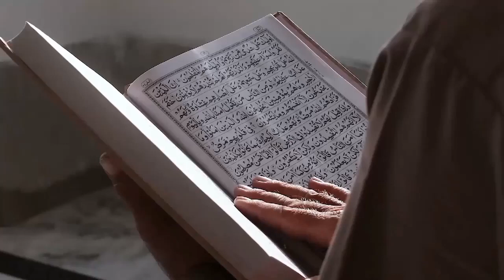Kisah Mualaf Mengharukan di Korea Selatan, Tobat Setelah Jebak 80 Muslim Indonesia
Pada video ini menceritakan Kisah Mualaf Mengharukan di Korea Selatan, Tobat Setelah Jebak 80 Muslim Indonesia. Inilah kisahnya!